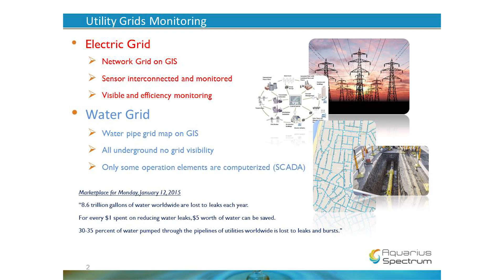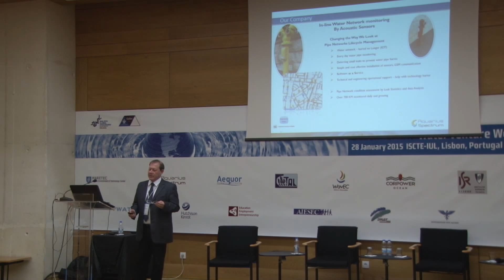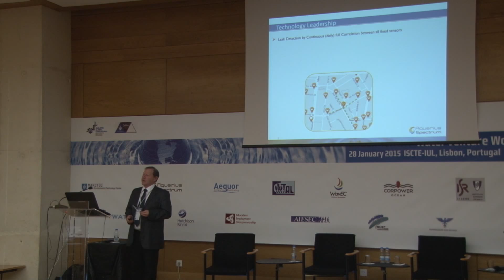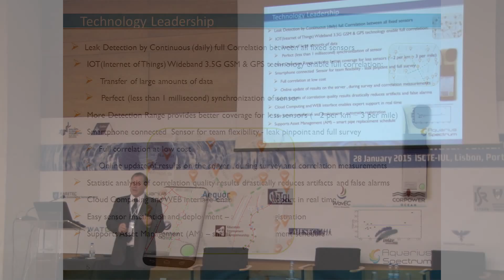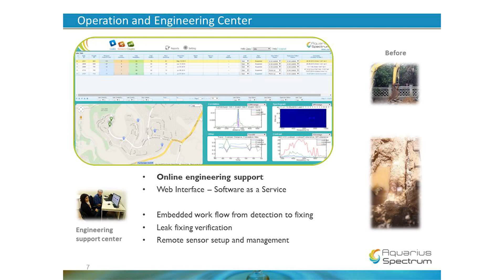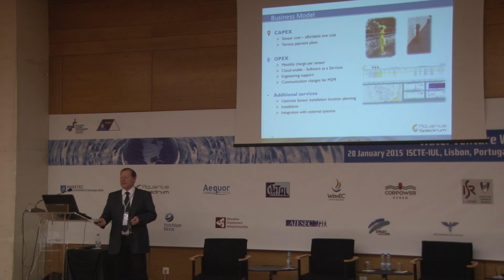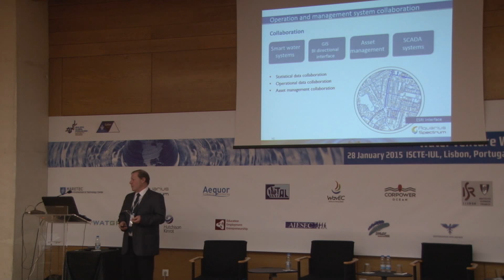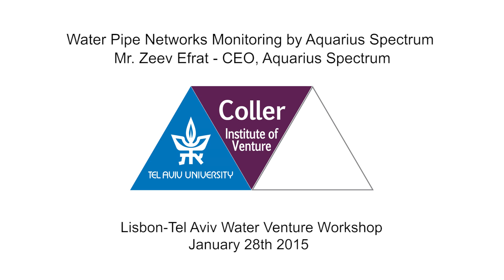Lisbon Tel Aviv Water Venture Workshop 2015 - Mr. Zeev Efrat